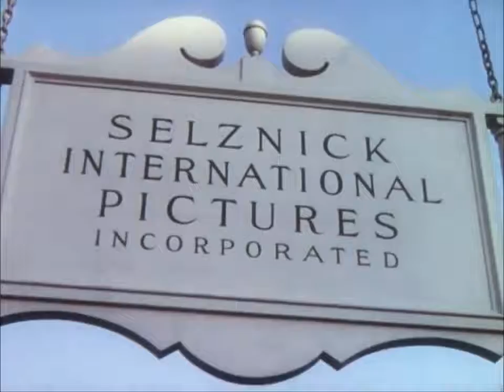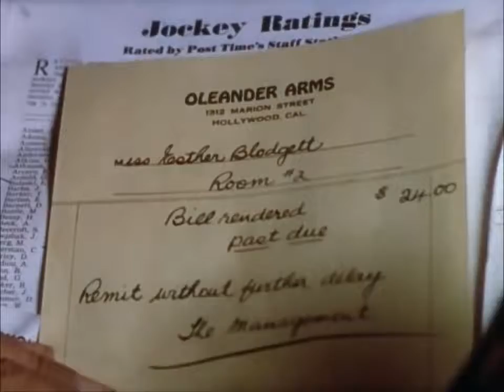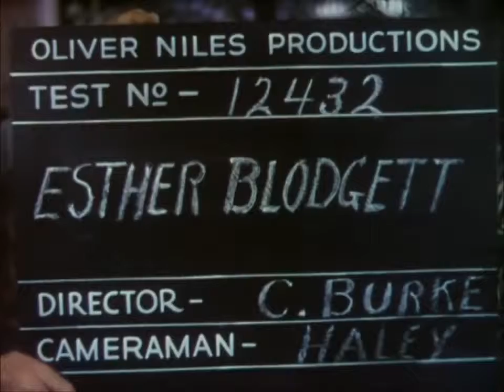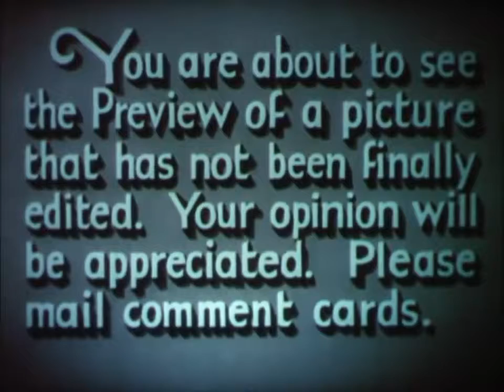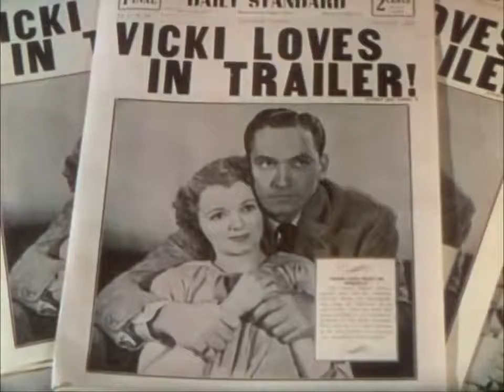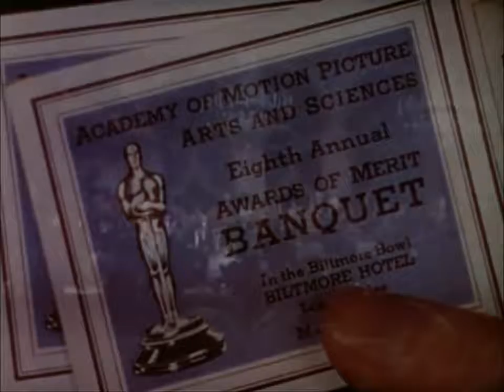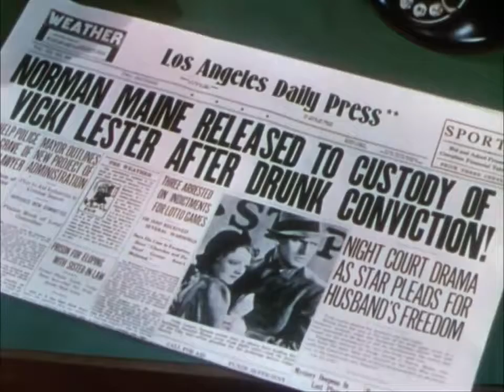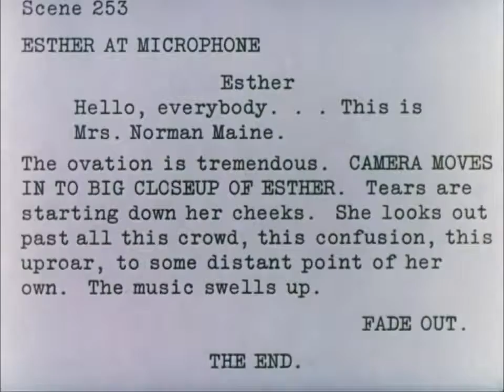A Star Is Born [1937] Full Movie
Produced by David O. Selznick
Written by
William A. Wellman
Robert Carson
Dorothy Parker
Alan Campbell
Starring
Janet Gaynor
Fredric March
Cinematography W. Howard Greene
Edited by
James E. Newcom
Anson Stevenson
Production
company
Selznick International Pictures
Distributed by United Artists
Release date
April 20, 1937 (Grauman's Chinese Theatre)
[1]
Running time
111 minutes
Country United States
Language English